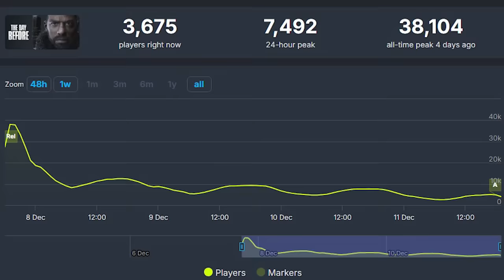The Day Before já FALIU! O Maior G0LPE dos JOGOS! E o DINHEIRO dos jogadores?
The day before já vai acabar... não durou nem 5 dias!

➤ PSN: hadessama94